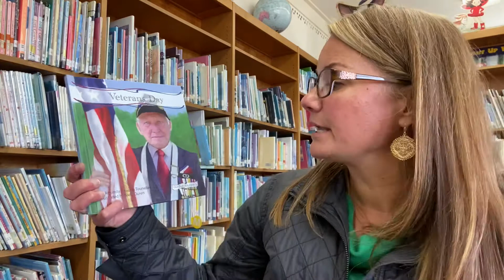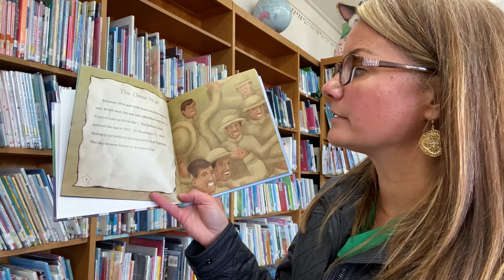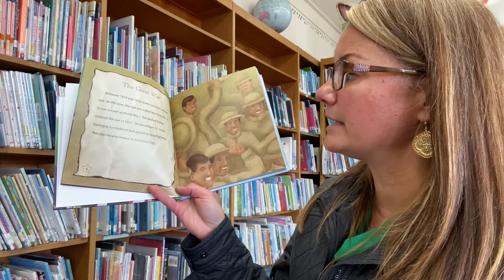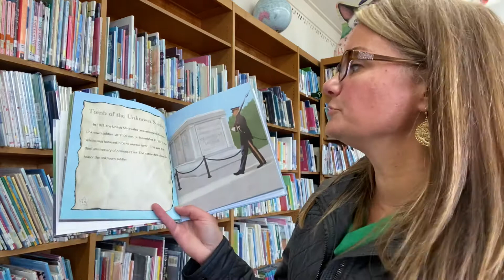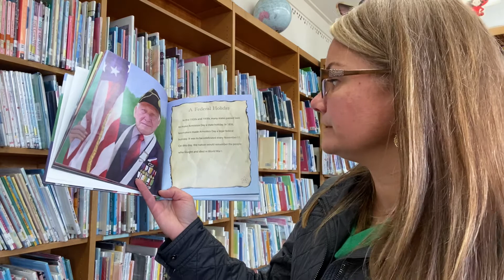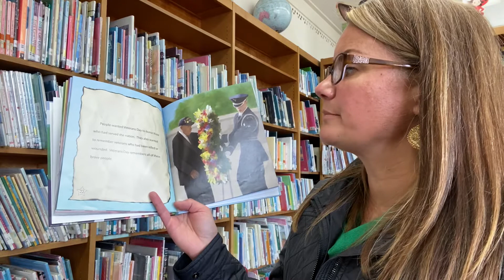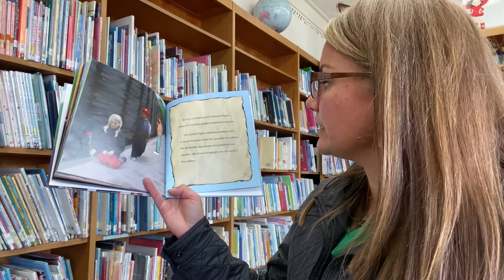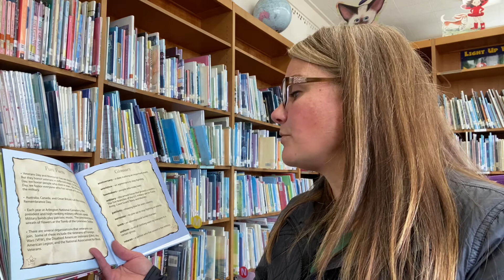Veterans Day by Amanda Doering Tourville